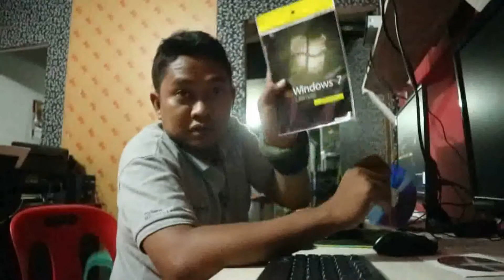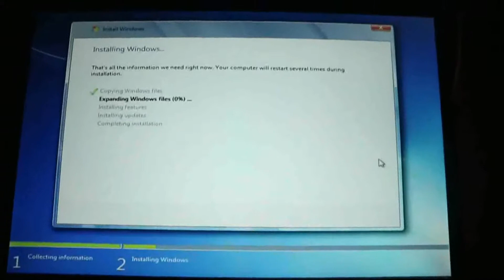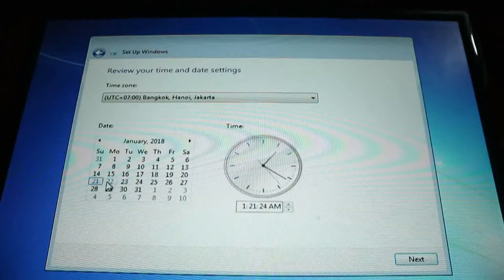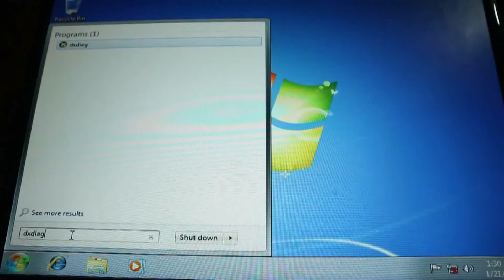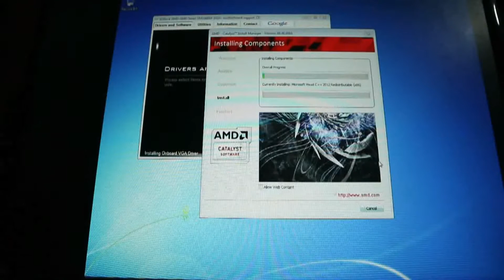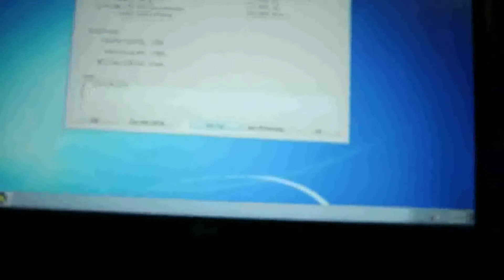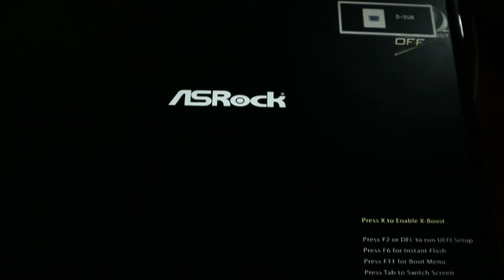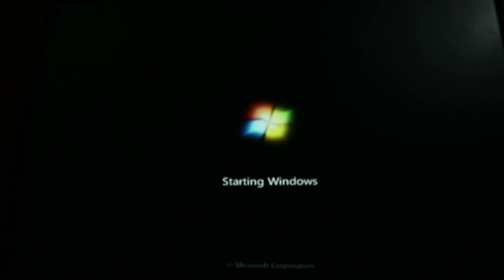install win 7 ultimate